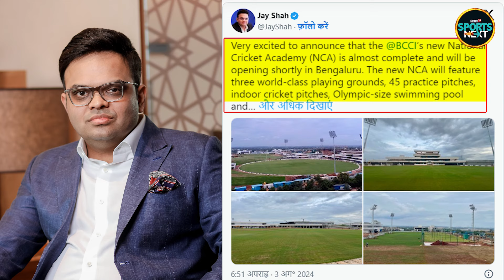BCCI सचिव Jay Shah ने क्रिकेटर्स को दिया खास गिफ्ट | New NCA Bengaluru | 45 pitch, 3 grounds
Jay Shah ने क्रिकेटर्स को दिया खास गिफ्ट | New NCA Bengaluru | 45 pitch, 3 grounds | BCCI